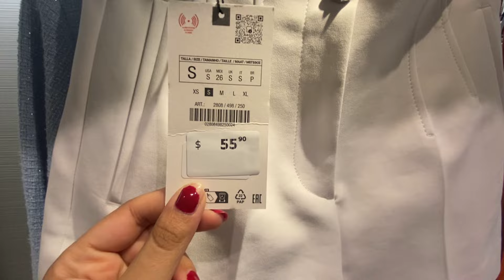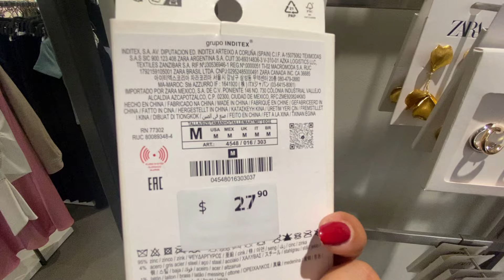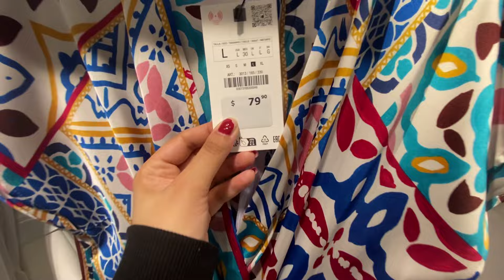ZARA WOMEN'S NEW COLLECTION / April 2024